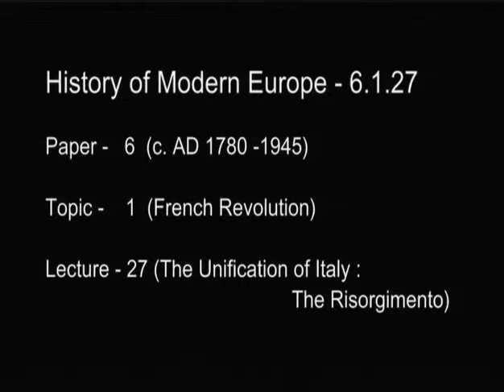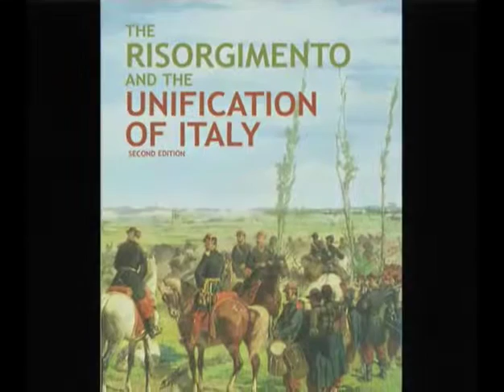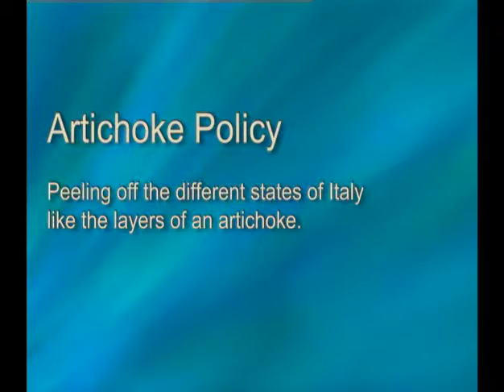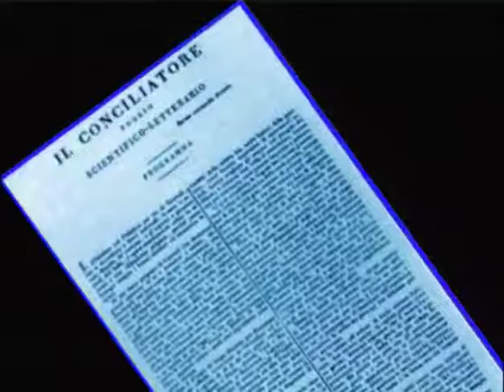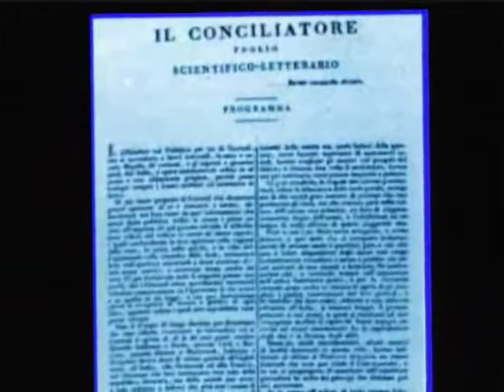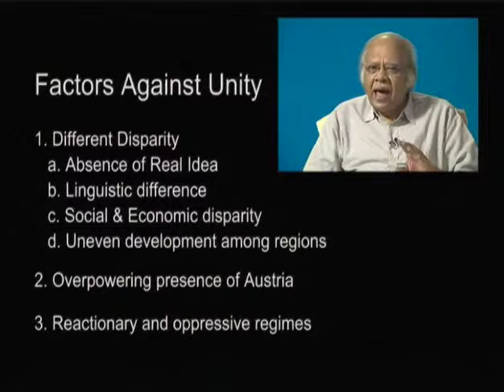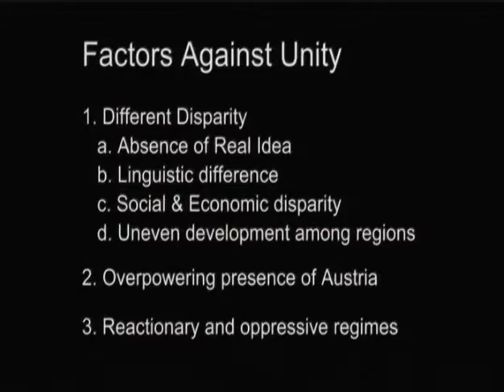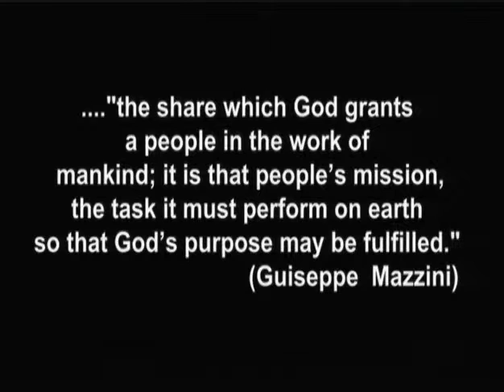The Unification of Italy (History of modern Europe c. AD 1780-1945)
Module Name: The Unification of Italy (History of modern Europe c. AD 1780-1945)